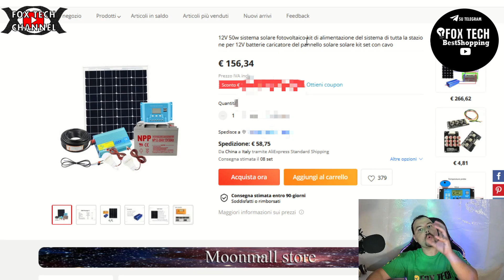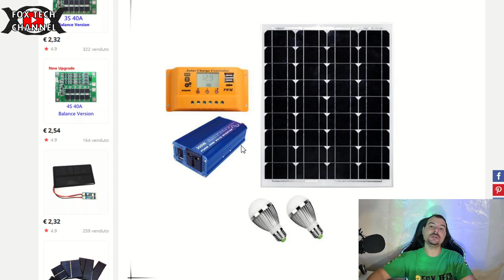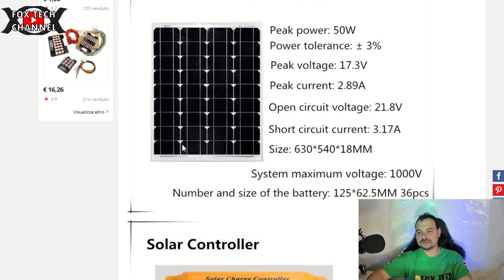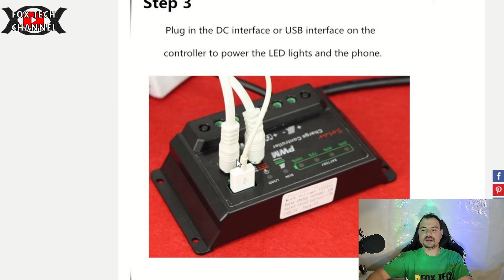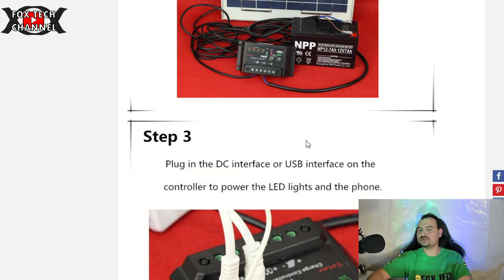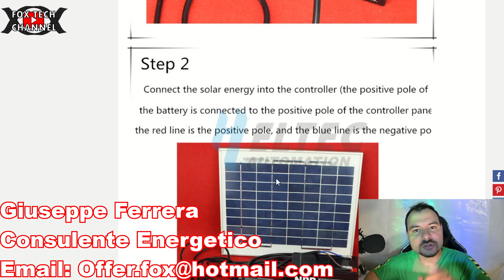CON QUESTO KIT SOLARE 🌞 POTRAI AVERE LUCE ED ENERGIA SEMPRE DISPONIBILE!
12V 50w sistema solare fotovoltaico kit di alimentazione del sistema di tutta la stazione per 12V batterie caricatore del pannello solare solare kit set con cavo